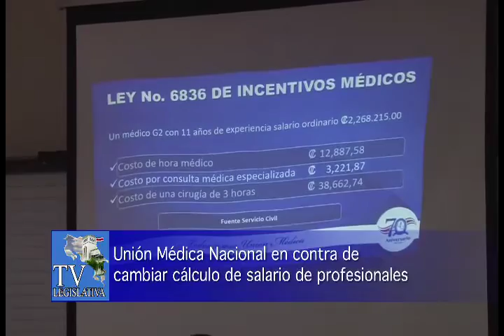UNIÓN MÉDICA NACIONAL EN CONTRA DE CAMBIAR CÁLCULO DE SALARIO DE PROFESIONALES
Representantes de la Unión Médica Nacional se oponen al expediente que pretende cambiar la forma en que se calcula el salario de los profesionales en Ciencias Médicas.